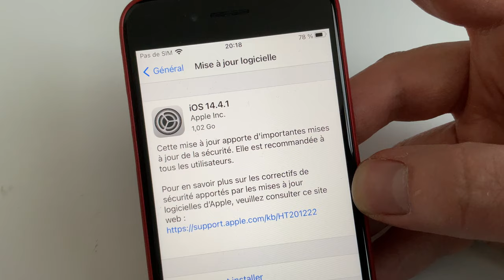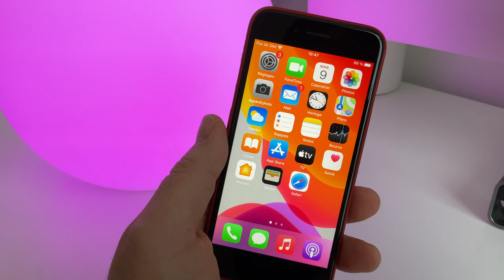iOS 14.4.1 : Une mise à jour corrective à faire de toute urgence !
iOS 14.4.1 est disponible sur iPhone et iPad. Cette mise à jour corrective corrige une vulnérabilité découverte par Google et Microsoft.